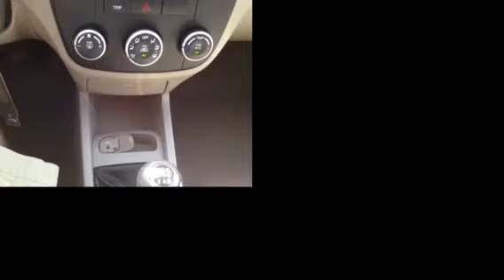2008 Kia Spectra 4dr Sdn Man EX 4 Door Car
This is a 2008 Kia Spectra 4dr Sdn Man EX 4 Door Car Front Wheel Drive with 5-Speed M/T transmission Red[Spicy Red] color and Gray interior color.  This video is recorded and uploaded by cDemo Mobile Inspector.                                                         Detailed vehicle info with more photo(s) is available